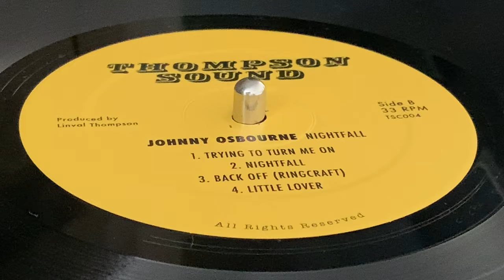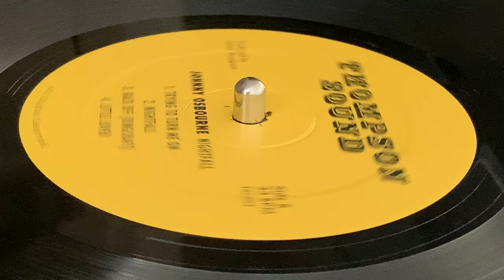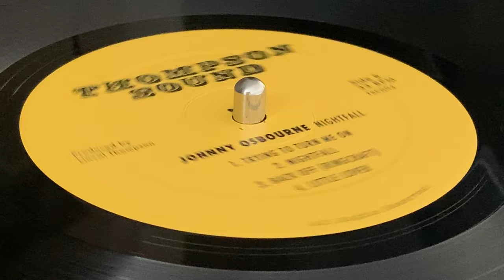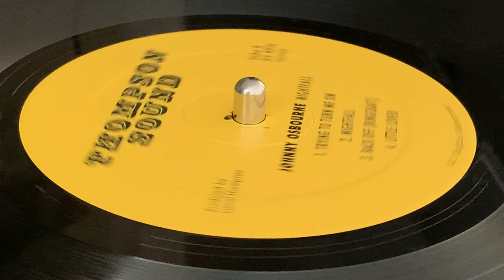JOHNNY OSBOURNE ~ Trying To Turn Me On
Prod : Linval Thompson ~ THOMPSON SOUND ~ LP (Nightfall, Track B1) ~ Reissue 2019 ~ France ~ Originally Released : 1981, US ~ Rec : Channel One Recording Studio ~ Mix : King Tubby's Studio ~ Dist : Baco Record ~ Mast : Paul Khouri ~ Mix : Scientist ~ Edited : Bill Garnett ~
Bass : Errol "Flabba" Holt
Drums : Santa, Style Scott
Guitar [Lead] : Bo Pee
Guitar [Rhythm] : Sorel
Organ : Winston Wright
Percussion : Sky Juice ~